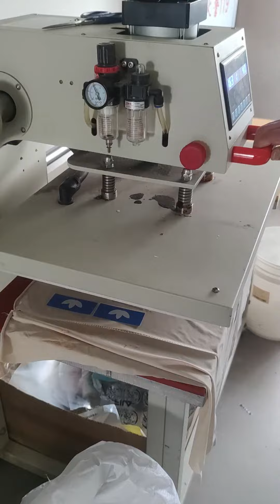screen print transfers ink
screen print transfers,Machine heat transfer hot stamping printing paste ink